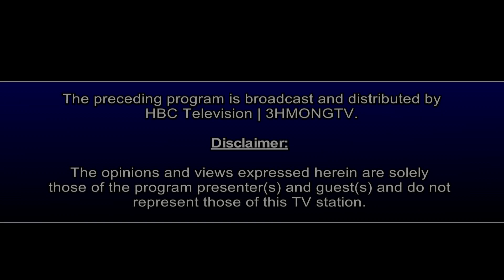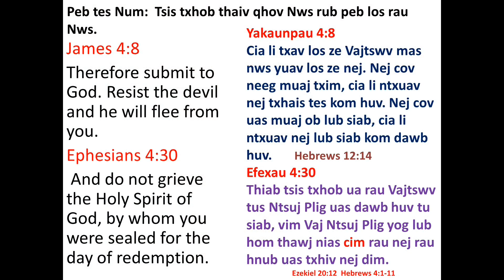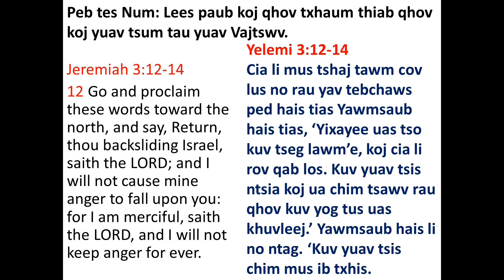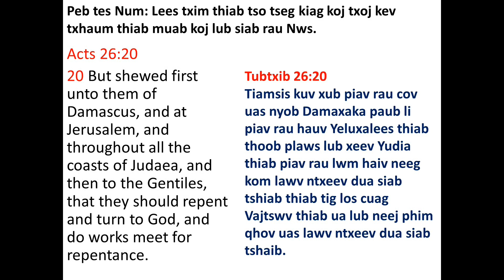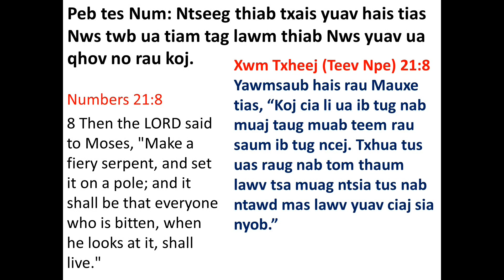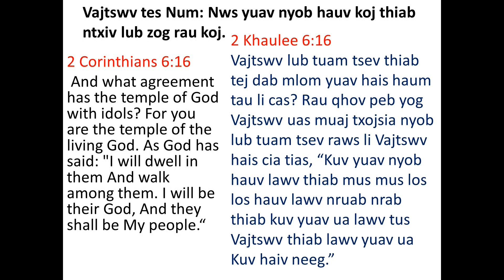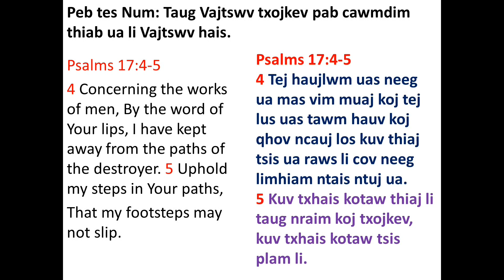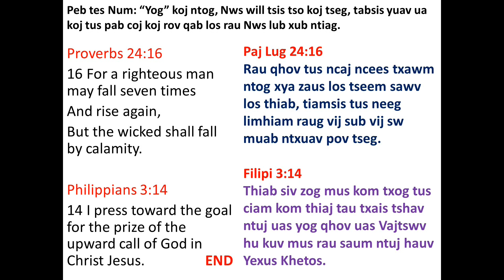MISSION ON FIRE: Vajtswv Npaj Txoj Kev Cawmdim by Pastor Cogruaj Lis.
Welcome to HBC 3HMONGTV, Hmong News & Entertainment Television. We're your Twin Cities Hmong Television serving the Hmong community since 2005. We're here to engage, entertain, and empower.

News Correspondents & Hosts:
  Padee Yang
  Maikou Xiong

Productions:
 Tswv Long Moua
 Ningzhung Lee
 Huangwha Lee